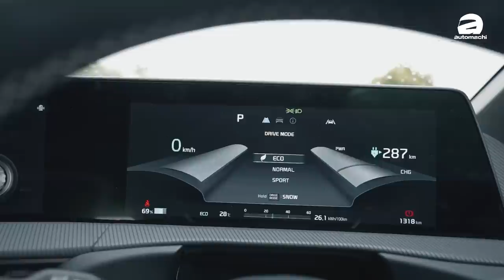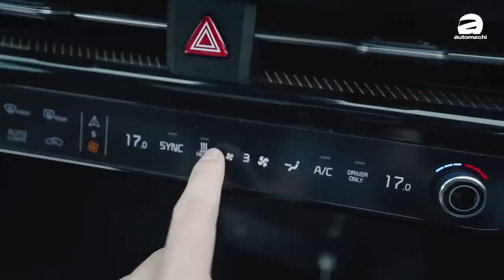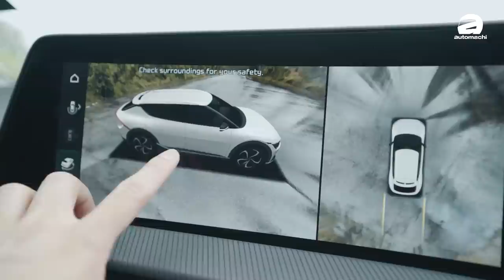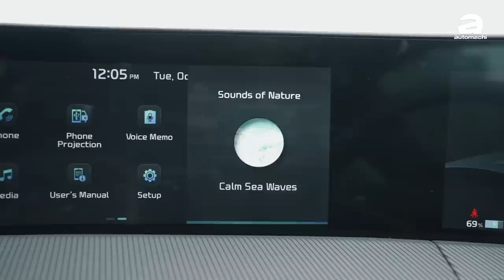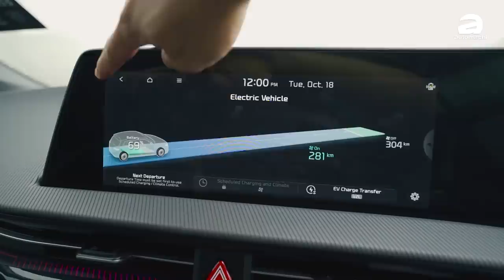Kia EV6 GT-line ： @iherng 会怎么看这款车？结局有点出乎意料！（嘉宾来看车）｜automachi.com 马来西亚试车频道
Kia EV6 可以说是目前马来西亚市场其中一款讨论性较高的车款，不久前我们也获得了试驾车，同时我们也找到了另外一位 Youtuber @iherng 来和我们一起聊聊这款车！大家来看看一下这一期的特别节目吧！